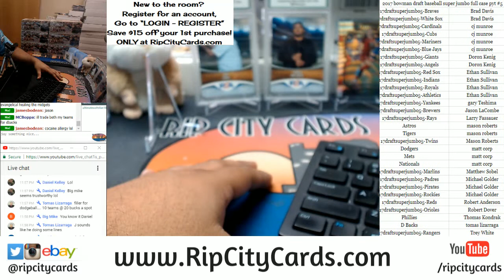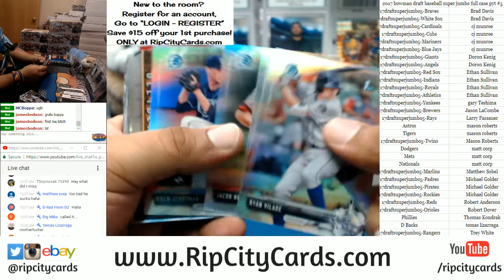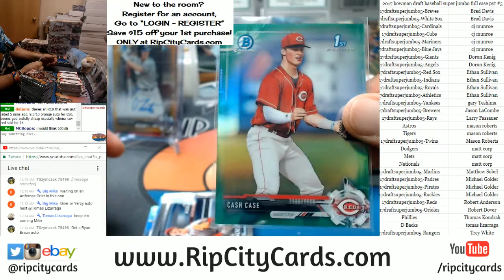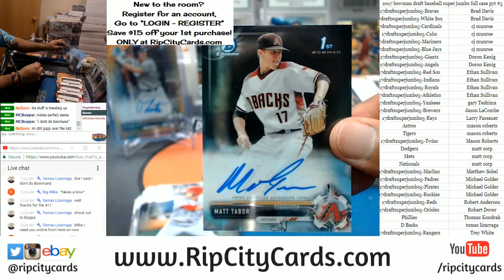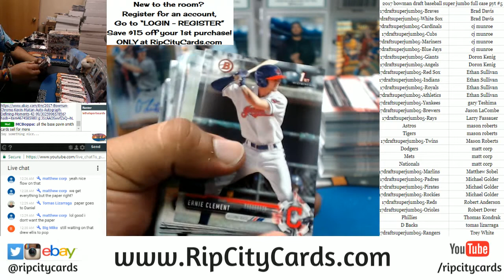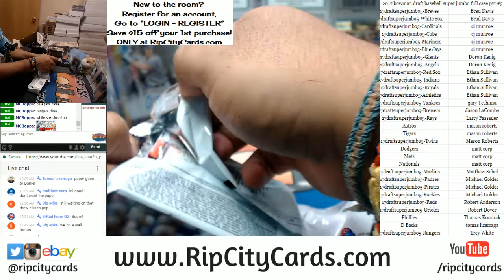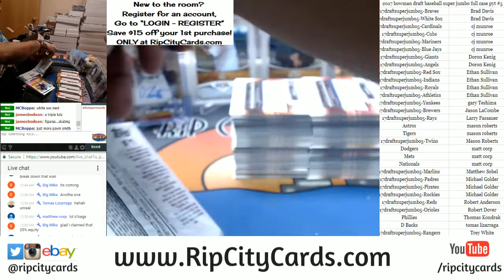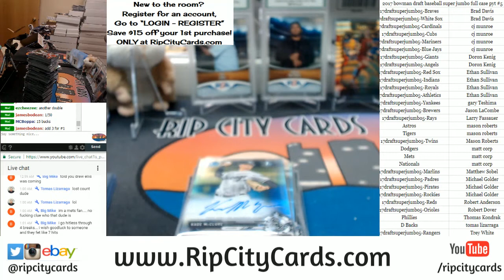2017 Bowman Draft Baseball Super Jumbo Full Case PYT #5 RCC 01192018